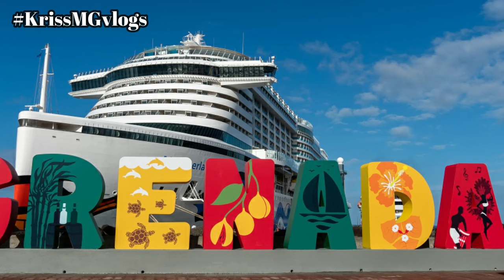Vibrant Sculptures Help Save Grenada Coral Reef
31 new sculptures - 25 designed around local carnival masqueraders - were recently added to the Molinere Underwater Sculpture Park in Grenada.

ENJOY MY VLOGS? THEN BUY ME A SMOOTHIE

MY GEAR: Use the following links to buy ANYTHING from Amazon.

Samsung S8
GoPro 5
Selfie Stick
Canon 1200D
HP Pavillion Laptop